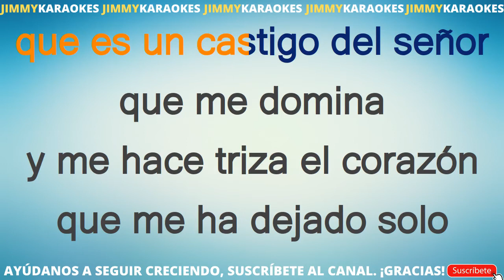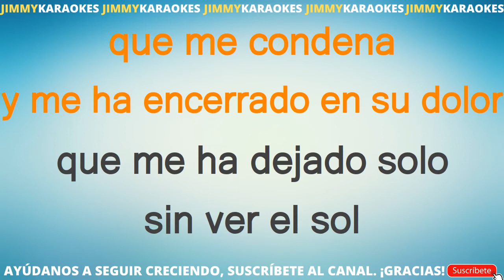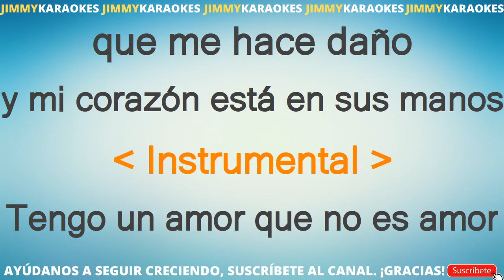Pablo Herrera Tengo Un Amor KARAOKE VERSION